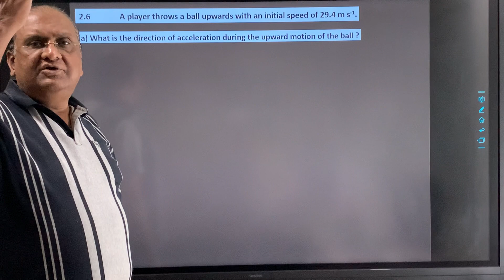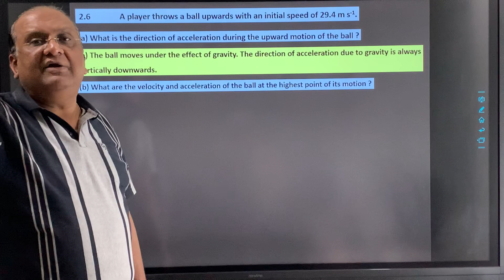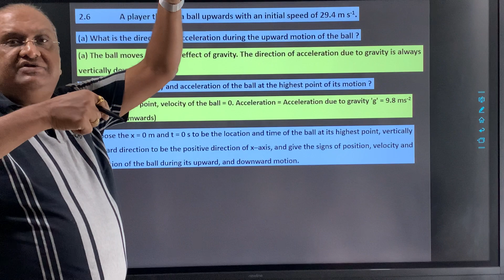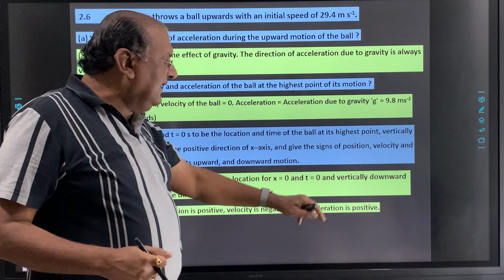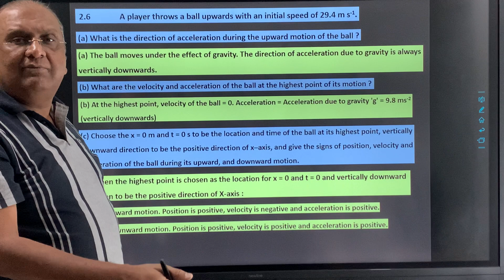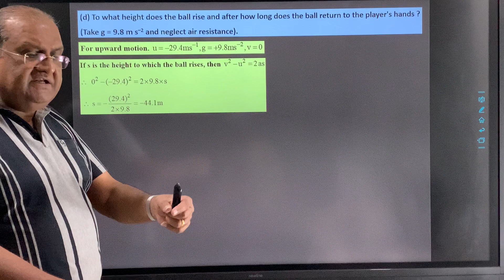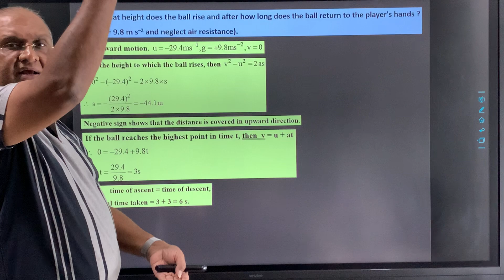A player throws a ball upwards with an initial speed of 29.4 ms-1. (a) What is the direction of acce